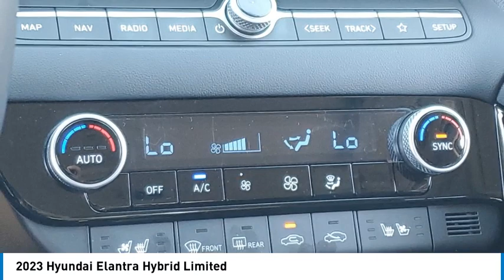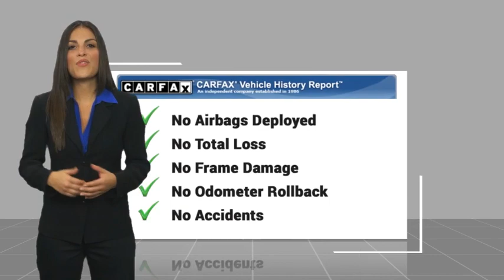2023 Hyundai Elantra Hybrid TEMECULA MURRIETA MENIFEE HEMET CORONA ESCONDIDO SR23494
2023 Hyundai Elantra Hybrid Limited

Temecula Hyundai
27430 Ynez Rd.

Looking for the right vehicle? Today could be your lucky day. this 2023 Hyundai Elantra Hybrid could be yours.